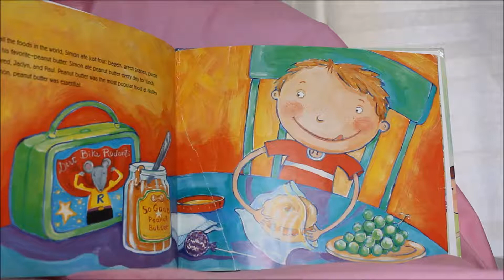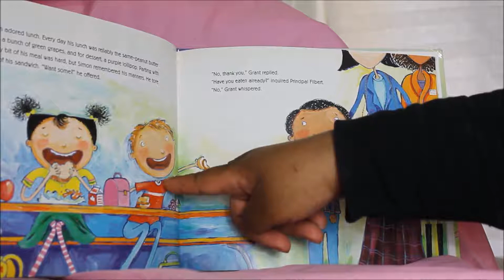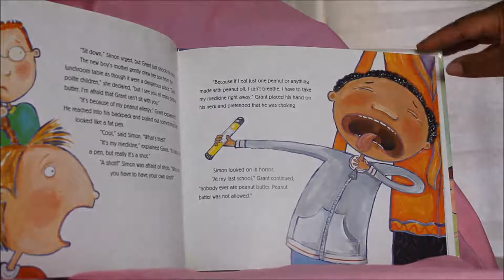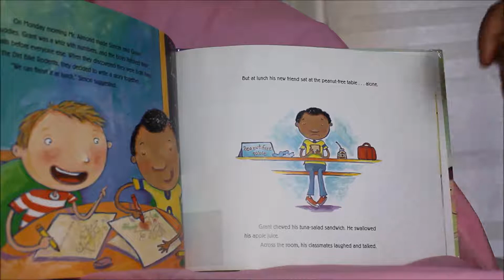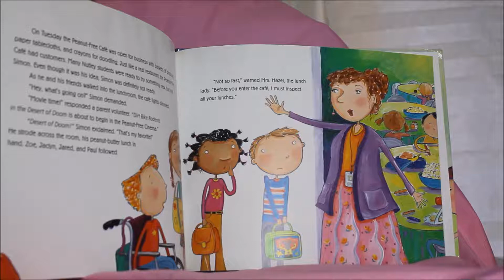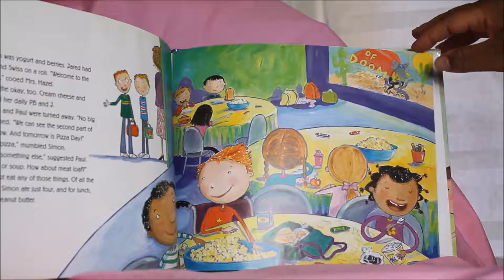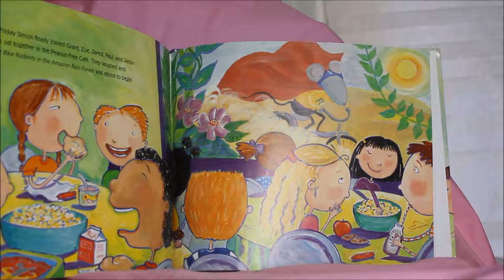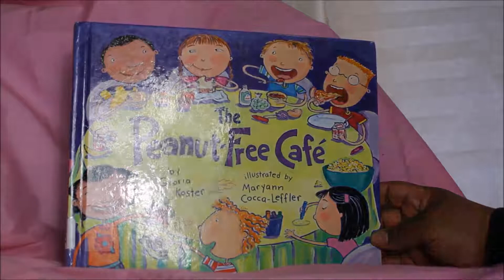The Peanut-Free Cafe | Read aloud with me!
Hi everyone! What did you think of The Peanut-Free Cafe.